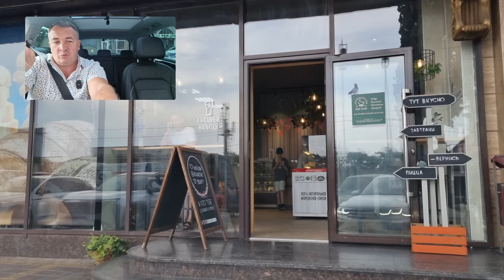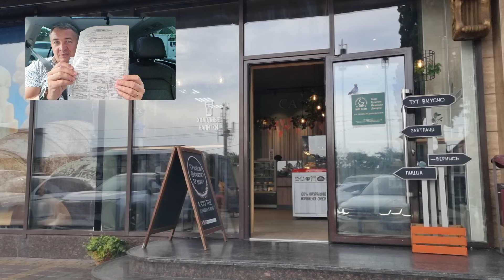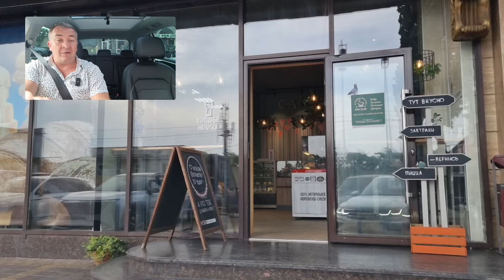ТАКСИБУДНИ в Сочи. Отцы и дети! Душевные разговоры! Как жить в Сочи?